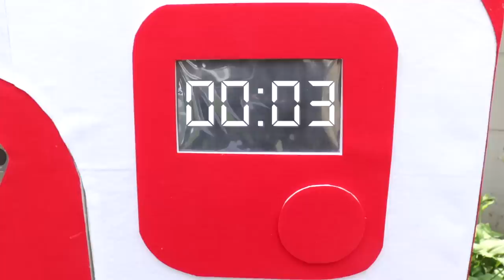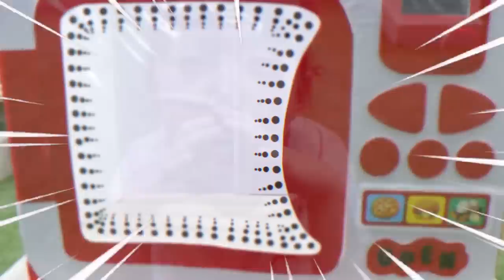pretend play with giant toy microwave거대 전자레인지 장난감이 나타났다!! 초거대 전자레인지에서 무엇이 나올까?-마슈토이 Mashu ToysReview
전자레인지 장난감이 엄~~청나게 커졌어요!!
거대 전자레인지 장난감에서 어떤 게 나올까요!?
pretend play with giant toy microwave